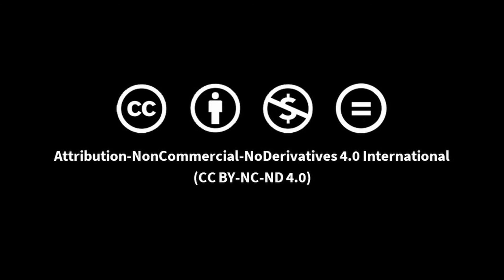Properties of Light | Reflection - Shapes with Lasers and Mirrors | Part 1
The study of light and experiments provide us with extensive scientific knowledge. We see reflections of light all around us, and we can produce them ourselves as well. In this video, we will learn a simple experiment with reflections of light, with just a laser pointer, four small mirrors, glue, four erasers, and incense sticks. We will observe how the mirror reflects the light and changes the direction of the beam of light through this fun and easy experiment.

About Pratham Open School: Pratham Open School is Pratham's Digital Initiative to create an open learning mechanism to help children and youth prepare for school, work and life. Our content is aimed at encouraging and supporting self-organised learning for groups and individuals of age groups 3-18+, through many interactive methods in 12 languages.